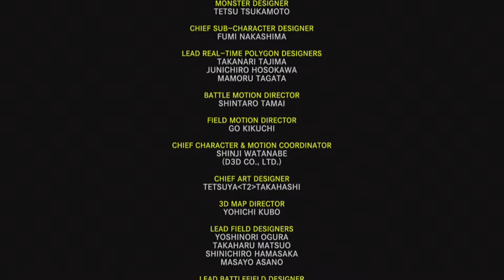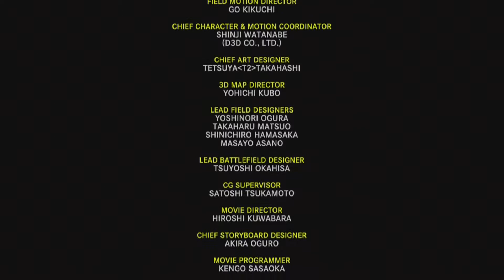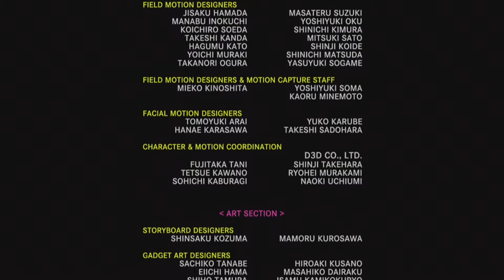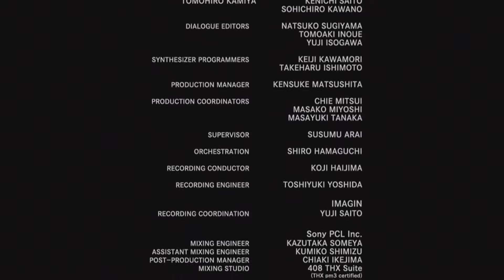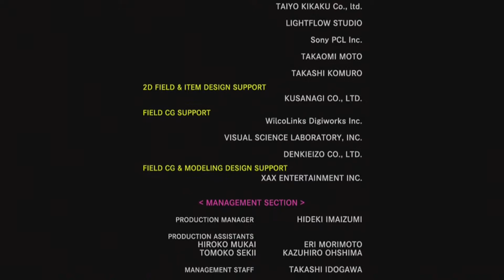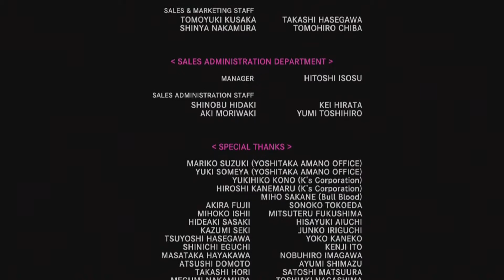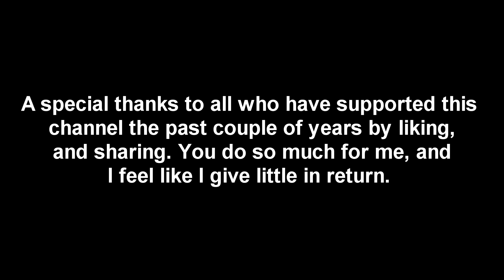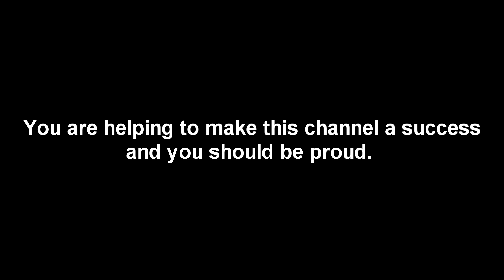Let's Play Final Fantasy X: Episode 104 Finale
This is your world now, so make it a good one...all of you.

I'm dancing, I'm dancing